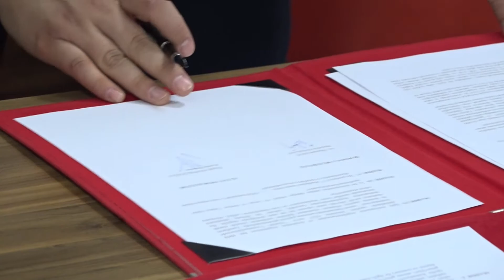İduğ ve Ekmekçioğlu imzayı attı